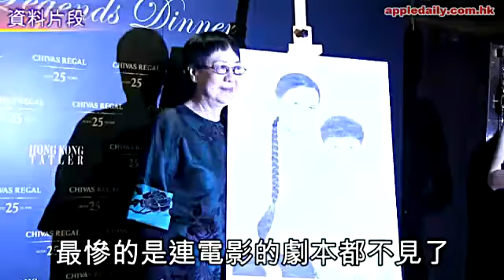許鞍華武漢睇景 遇小偷破財